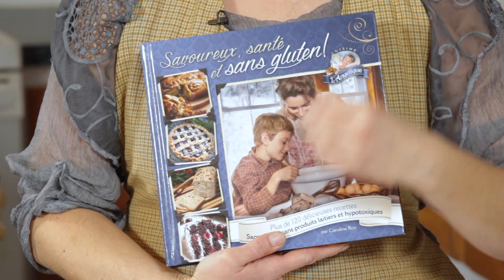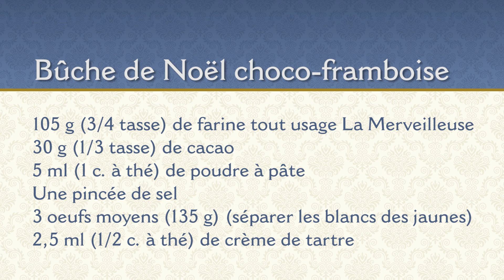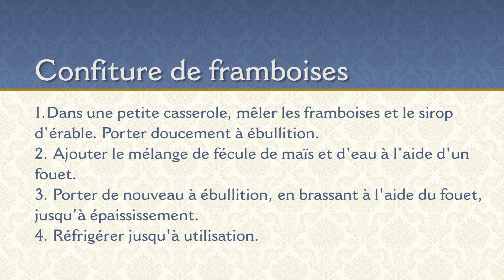Bûche de Noël Sans Gluten et Sans Produits Laitiers - Choco-Raspberry Christmas Log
Pour le détail des ingrédients, voir la fiche recette de cette délicieuse bûche de Noël sans gluten sur le site web de Cuisine l'Angélique :

To activate subtitles :
1. Pause the video
2. Select Subtitles (CC), then Settings
3. Click Subtitles, then Auto-translate and choose the desired language